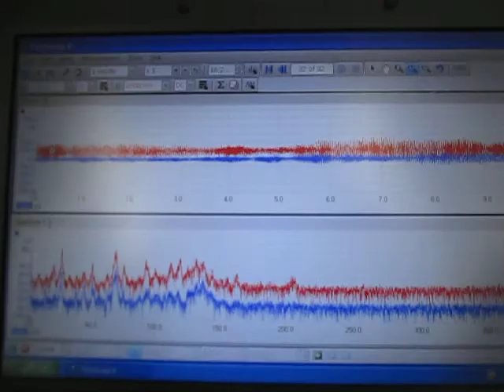超音波に関する実験動画 Ultrasonic experiment video